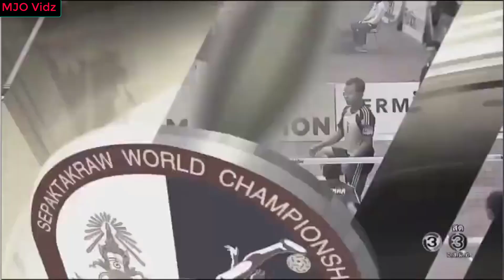Sepak Takraw - Team Philippines Champion !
This is how they made history in our country Philippines !
They beat the power house team Thailand and Myanmar !
Congratz takrawistang pinoy. Godbless us always.
Lets continue support our Takrawista Team Ph !